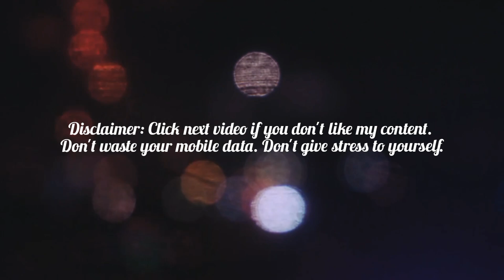Feeling Like A Child, The Amazing Rides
Feeling like a child at lusailwinterwonderland